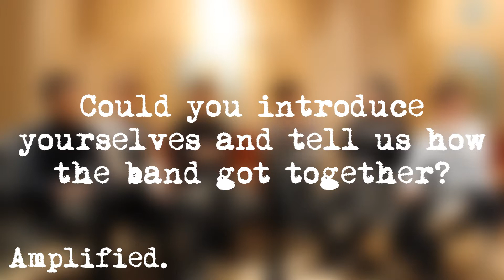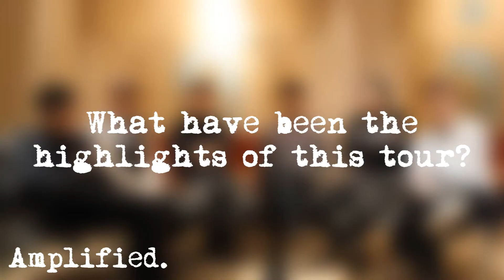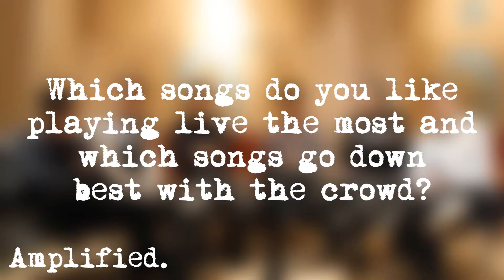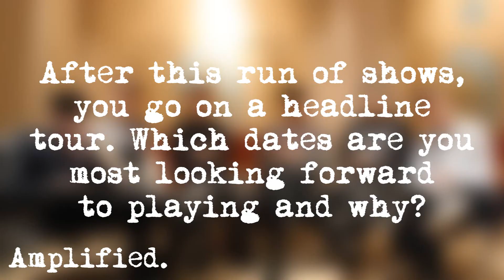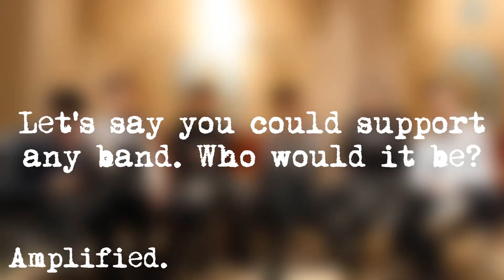Young Kato Interview - Alexandra Palace, London - 05/04/14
We caught up with Young Kato on their UK Tour with You Me At Six.